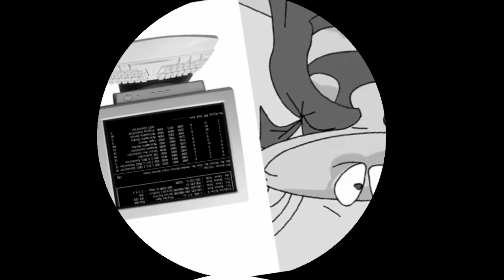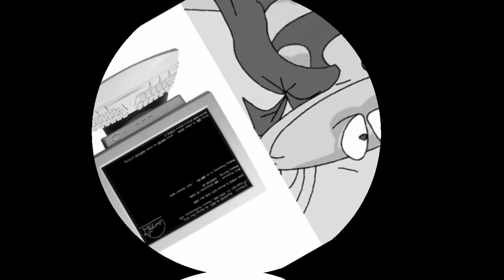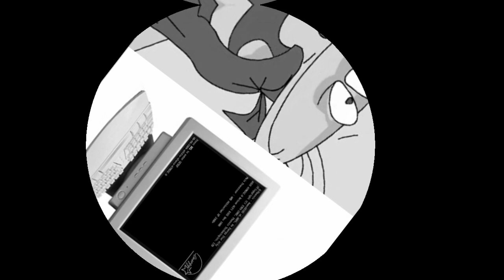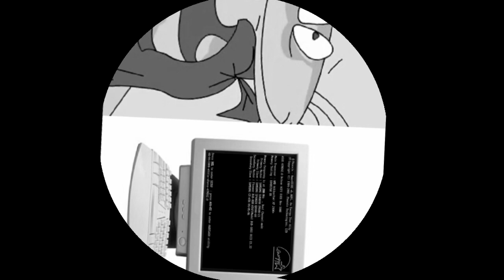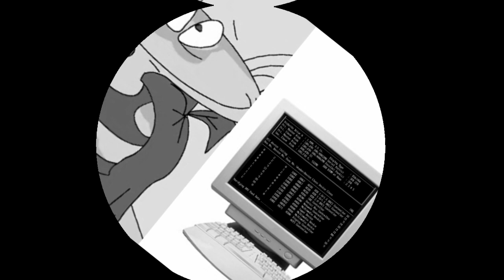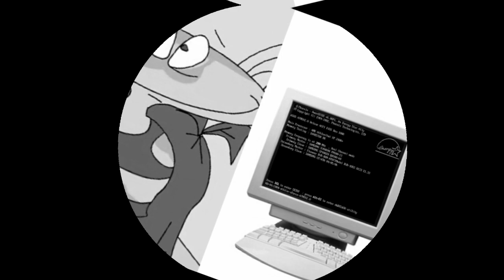Masyanya Hates Windows Startup and Shutdown in 4ormulator V13 (Part 2)